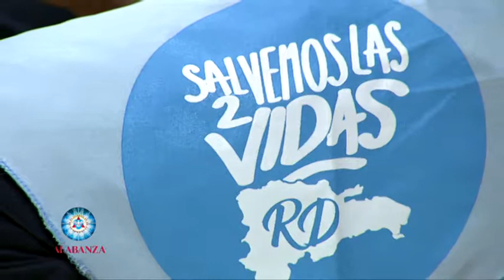Alabanza TV 2018 E30 B03